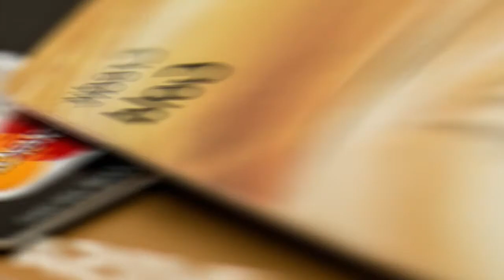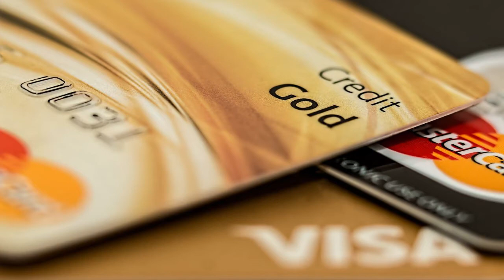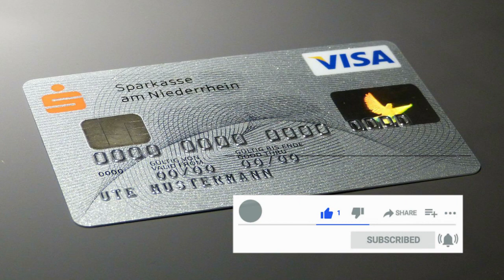Credit Card Advantages and Disadvantages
Credit card advantages and disadvantages. This education video I have discuss the advantages of credit card and also discuss the disadvantages of credit card in details. You have to learn credit card advantages disadvantages